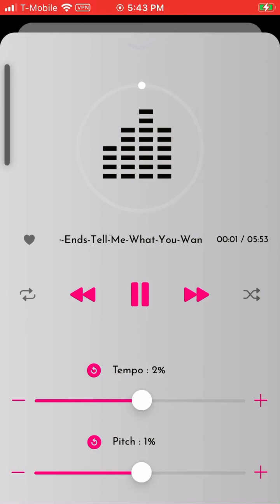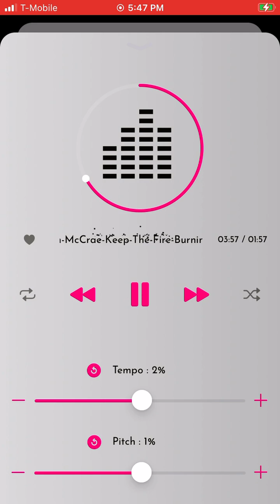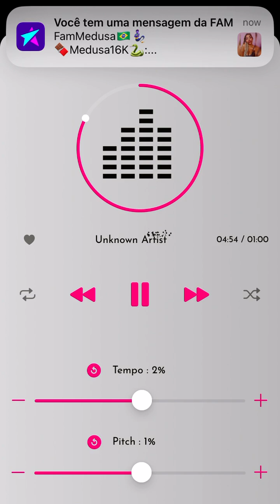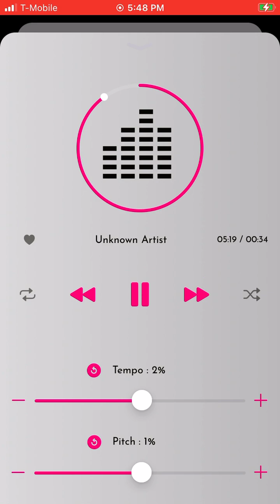KEEP THE FIRE BURNING, GWEN MCCRAE